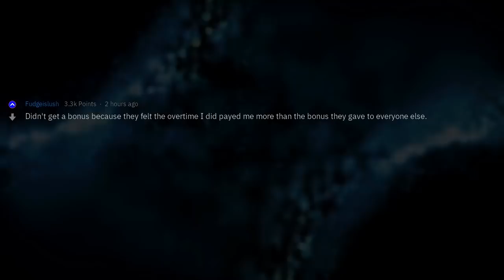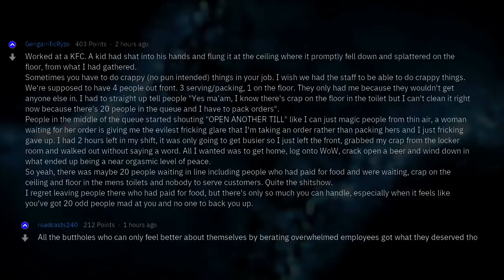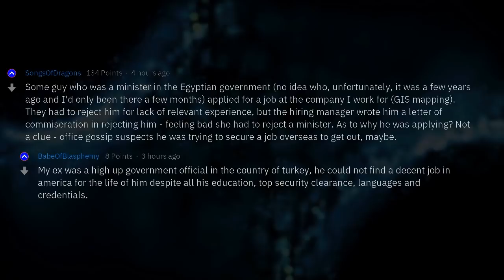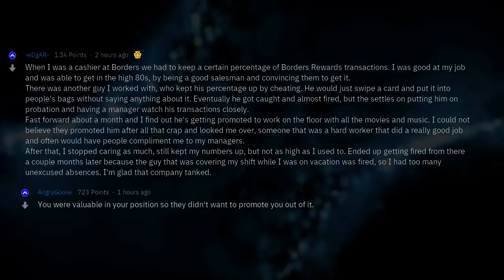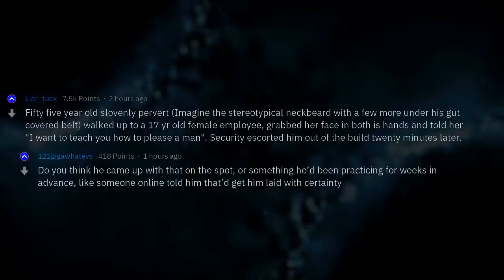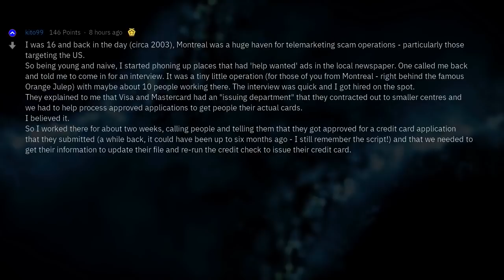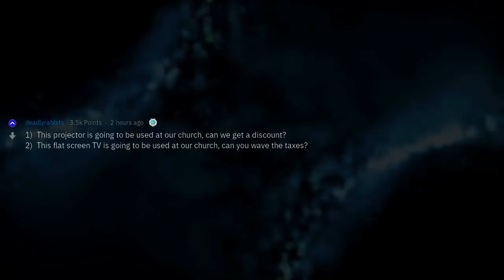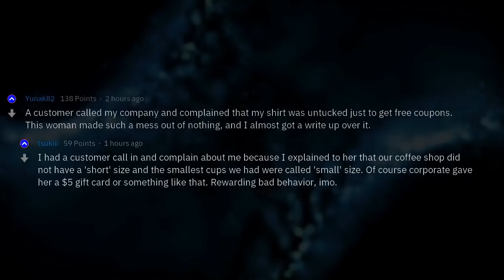When Good Jobs Go Bad (2 Hours Reddit Compilation)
Fresh AskReddit Stories: When Good Jobs Go Bad (2 Hours Reddit Compilation) --- LIKE AND I WILL UPLOAD MORE REDDIT STORIES!